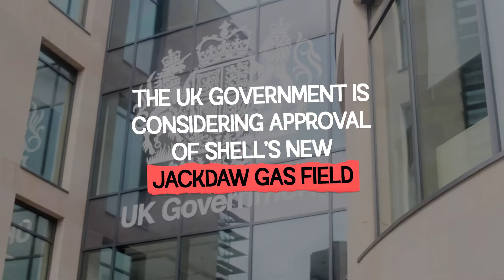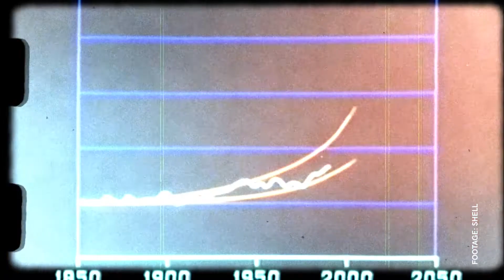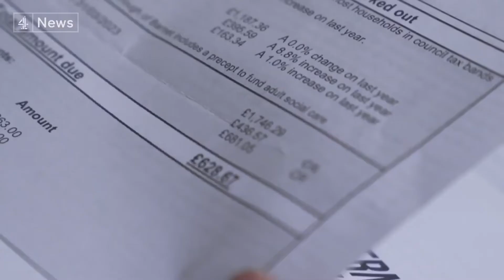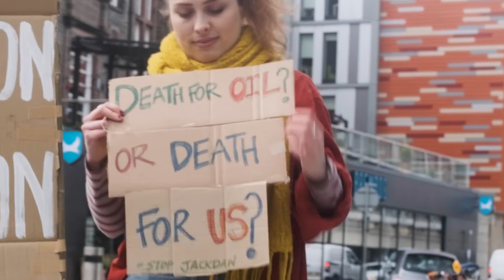We need to stop Shell's proposed new Jackdaw gas field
🚨The UK is considering approval of Shell's new Jackdaw gas field🚨

Jackdaw won't lower bills or make our energy more secure. But it will produce pollution equal to half of Scotland's annual emissions.

Shell made £14.2bn in profit last year. Its CEO made £6.2 million. Now Shell wants to open up a new gas field to make even more money from rising gas prices.

We need real solutions to the energy & climate crises, not more gas fields. With the right policy support, the UK could create 3 jobs in clean energy for every oil & gas job at risk 🌍

We need a just transition, not investments in new oil & gas projects. Each new field, each new Jackdaw delays a transition to a better, fairer energy system.

Shell, and companies like it, are standing in the way of lowering bills and protecting the climate. The UK government is letting them.

The UK needs to decide: either it’s on our side or Shell’s.